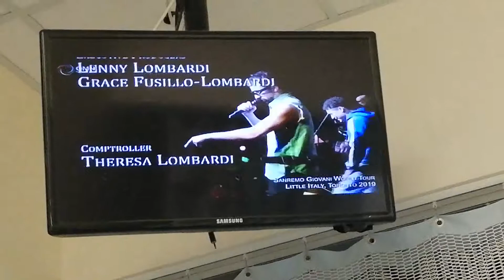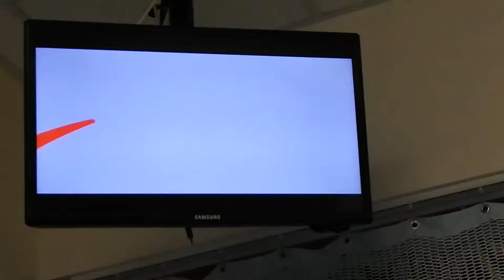ORA QUI - 7-18-19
OMNI1 ITALIAN PROGRAM - PATRIZIA DI VINCENZO

SANREMO GIOVANI - LITTLE ITALY 2019